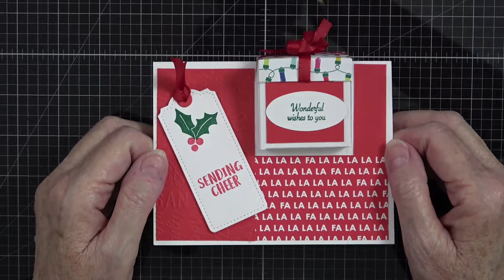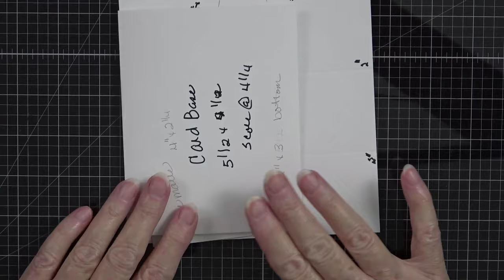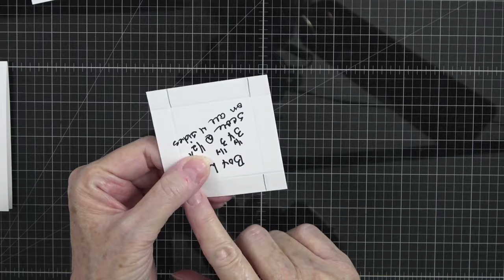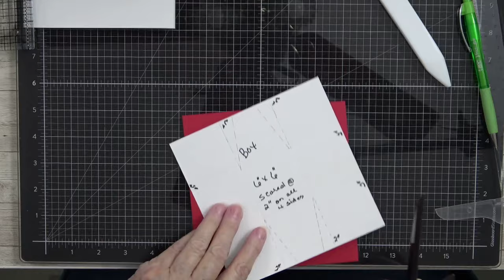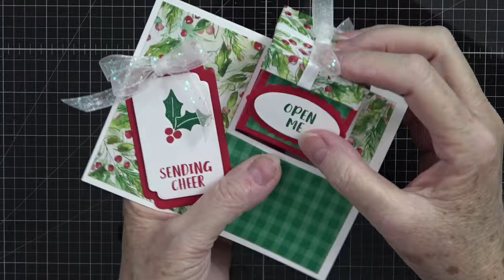Box in a Card Merry Christmas with a gift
This disclaimer is not to say my videos have negative content, but rather to protect children from sexual predators.

HOST CODE FOR NOVEMBER 2023
TMSMPMEF

Thank you so much for taking time out of your busy schedule to spend a little time with me. I hope you gained knowledge, inspiration, and new ideas on how to implement something new in your paper crafting.
You are appreciated and I am so thankful for your support of my channel

Links Click the link below to shop: Link to Stampin’ Up
 (my online store site)

We R Memory Keepers Precision Press Advanced

Lady Bug Desk Vacuum

Post it Flags

Gamsol blending Liquid

Blending Stumps with Sandpaper sharpener

Post it Tape

EK reverse craft tweezers

Totally Tiffany Craft Workstation

Totally Tiffany Paper Handler for 12 x 12 Paper

Totally Tiffany Paper Handler 8.5 x 11

Spellbinder 2 piece embossing mats

Bic Mechanical Pencils

EK 3/8” circle punch

Art Glitter Glue with fine tip

Art Glitter Glue 16 oz refill

BasicGrey Craft magnets 2 sizes/2 pkg.

Tim Holtz Acrylic 12” ruler

Tombow Momo Sand eraser

Xyron Adhesive Eraser

Tonic Studios/Tim Holtz micro Serrated 9.5” scissors

Tonic Studio/Tim Holtz Micro-serrated 7” scissors

Tonic Studio/Time Holtz Micro-serrated 5” scissors

Finger Blade Precision Knife set w/100 blades

We R Memory Keepers Envelope Punch Board

Glass Mat Magnetic

Dress my Craft Teflon Bone folder

VeraFine Onyx Black Ink Pad

VersaFine Reinker

EK Tools Corner Rounder set-1/2” & 1”

We R Memory Keepers Crop-a-dile

Spray Bottle

Pepperell EZ Bead Threader

Starry Colors Metallic Watercolors

Titan 11061 Mini Magnetic Tray, 4-1/4" Round

12 pk. Micro-fiber cloths

Sanding Blocks

1/4” circle punch

Gelly Roll #8 white pens (3)

Sizzix Luster Wax  (Gold)
Sizzix Luster Wax (Ivory)

Sizzix Luster Wax (Rose Gold)

EK Tools Reverse Craft Tweezers

Stickles Diamond Accents

Stickles Bundle, Gold, Silver, Diamond Accents